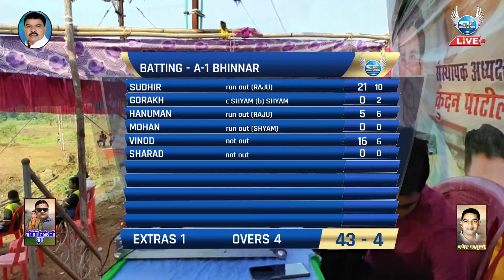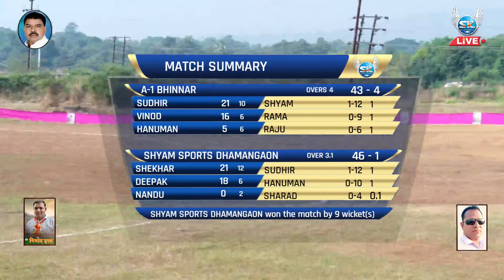SHAM SPORT DHAMANGAON vs A-1 BHINAR-DAY 3